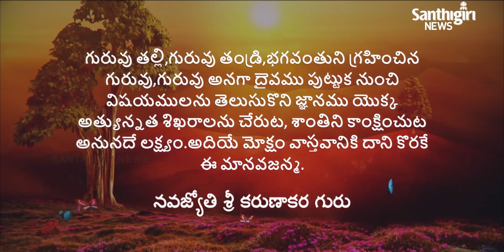Today's Guruvani - Telugu | 14 - 08 - 2020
Guruvani in Telugu.